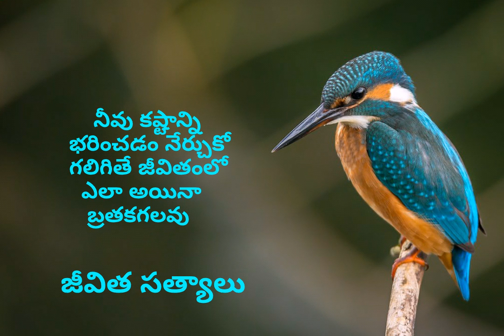జీవిత సత్యాలు #202 | మంచి మాటలు | Inspirational quotes|Motivational quotes | సూక్తులు|Telugu quotes